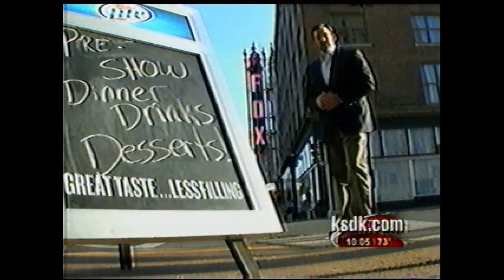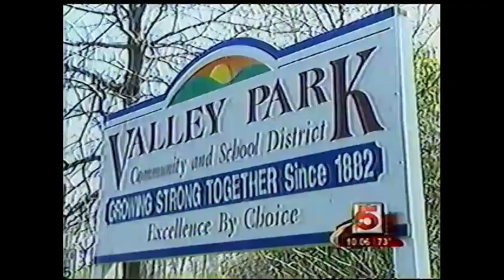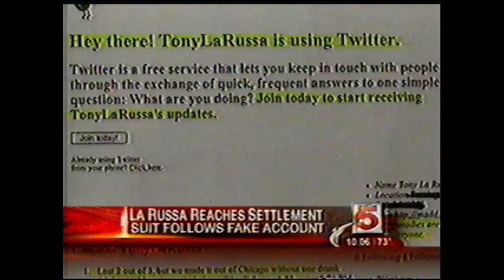June 5, 2009 KSDK partial 10 p.m. newscast